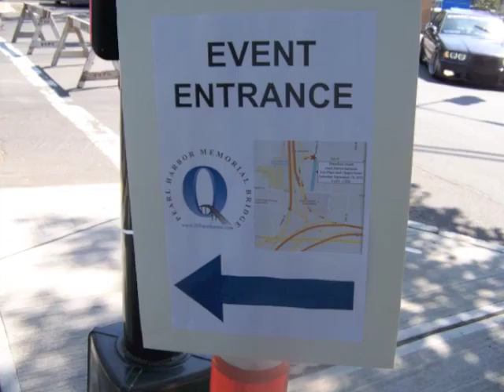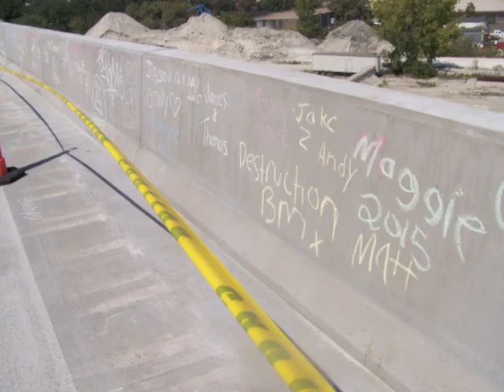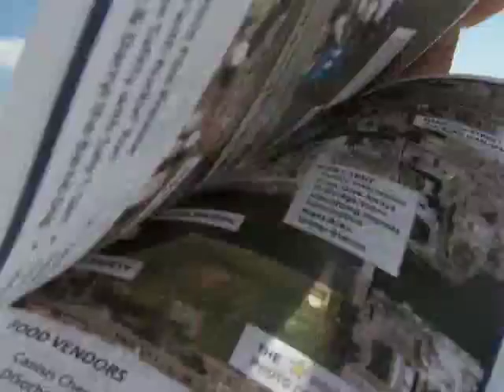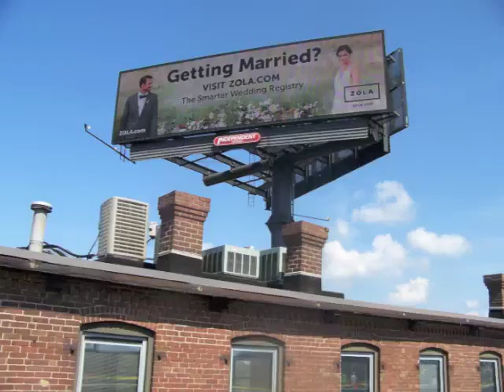Pearl Harbor Memorial Bridge South Grand Opening